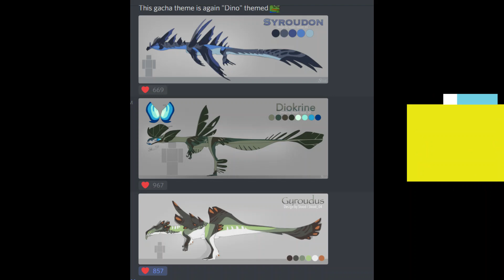Creatures of Sonaria: More dinos are coming!